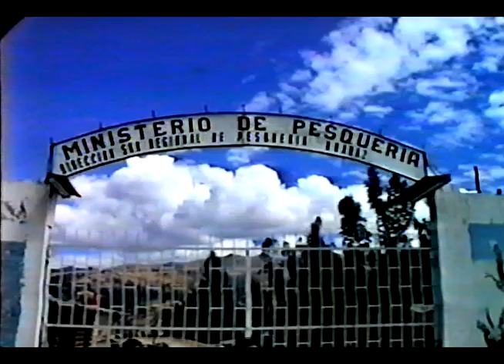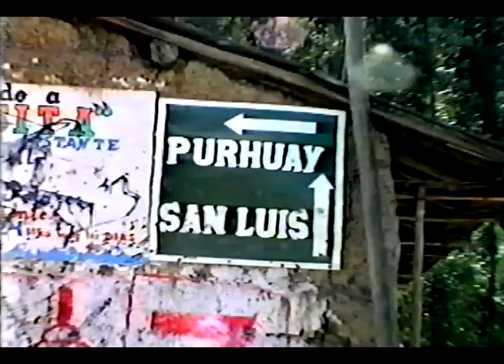Bajo la sombra del Huascarán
Si buscas una ruta alternativa de grandes atractivos turísticos que te permita ver paisajes diferentes cada vez, sin retornar por el mismo camino... Entonces te presento este video bien documentado  con una ruta para 4 días que te permiten dar una vuelta del callejón de Conchucos al callejón de Huaylas, teniendo como punto más alto  el abra de Punta Olímpica a 4950 msnm.
Fue grabado en VHS en el año 2004 (con la baja tecnología de aquel momento)  y con dicho material hice este reportaje, en el que se, describen  los atractivos que podemos encontrar en el departamento de Ancash como Chavín, Huari, la laguna de Purhuay, San Luis, Chacas, Punta Olímpica y Carhuaz, esperando que te sea útil en tu próxima aventura de fin de semana largo.